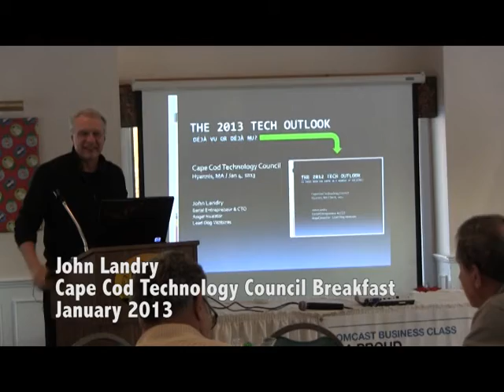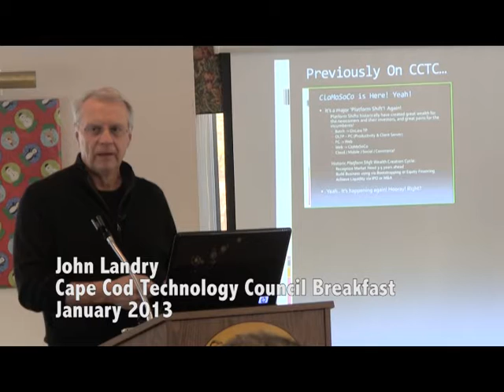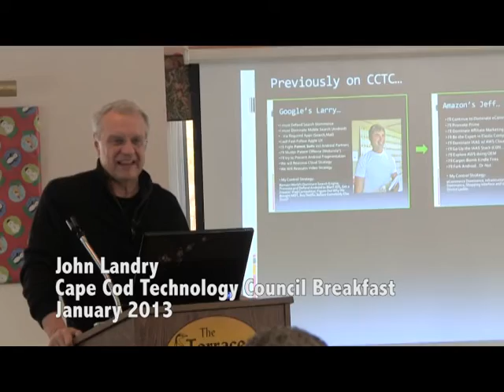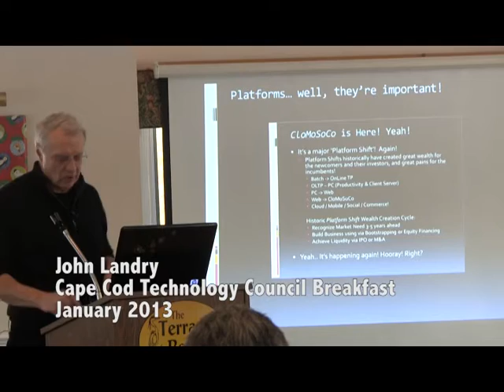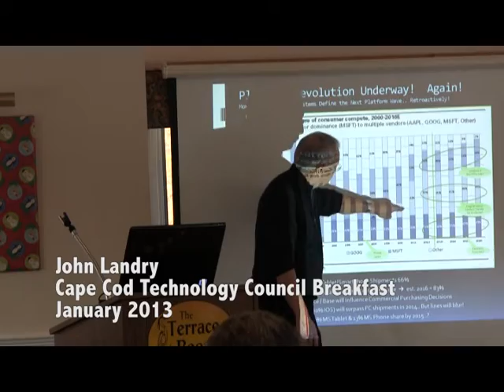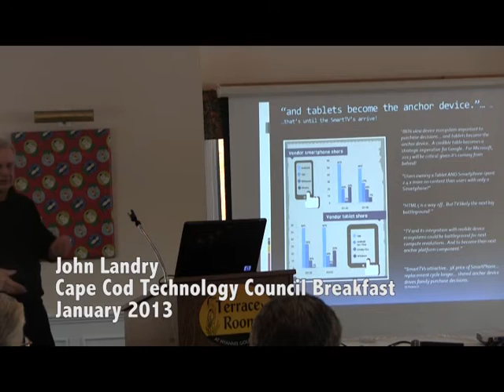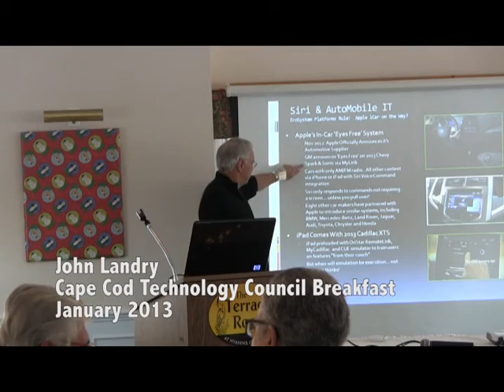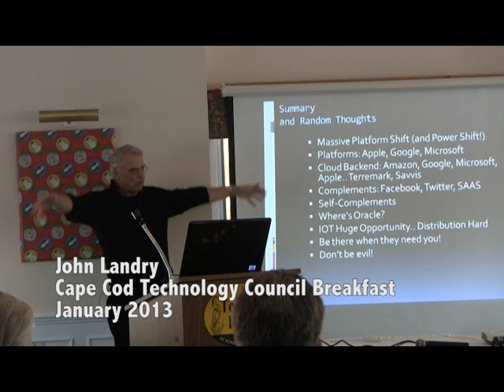John Landry at Cape Cod Technology Council Breakfast 2013.mpg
Technology guru John Landry speaks to the Cape Cod Technology Council First Friday Breakfast on January 4, 2013.  Landry talks about the Four Horsemen of Technology...Gogle, Facebook, Apple and Amazon.